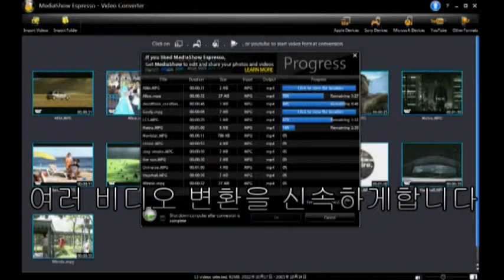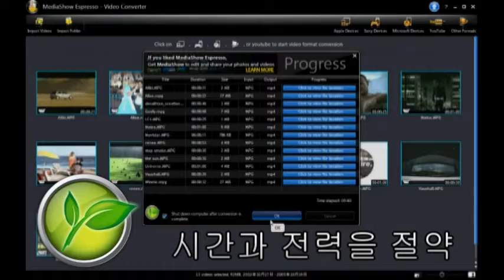CyberLink MediaShow Espresso - 급속 비디오 전환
CyberLink MediaShow Espresso는 좋아하는 모든 비디오를 iPhone, PSP, Xbox, YouTube 등에서 재생할 수 있도록 변환하는 최고의 솔루션입니다. 원하는 미디어 플레이어를 선택하기만 하면 MediaShow Espresso에서 나머지 작업을 자동으로 수행합니다.